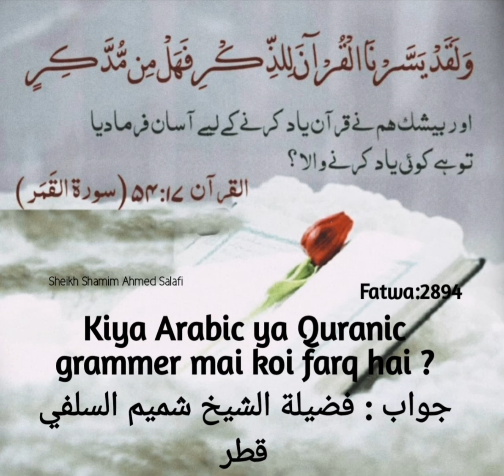Kia Qurani Arabic As Sarf Yah Quranic Grammar Mein Koi Farq Hai? Fatwa No:2894